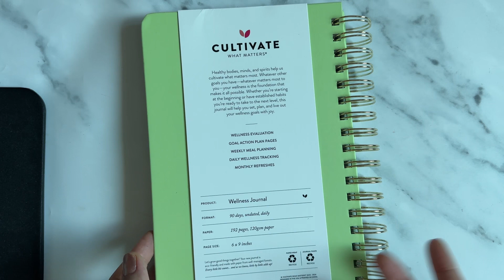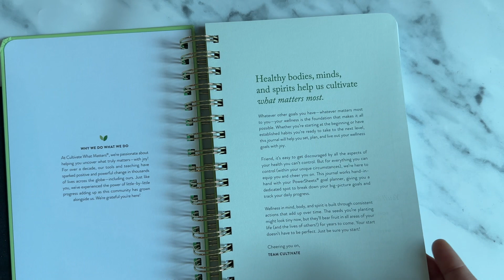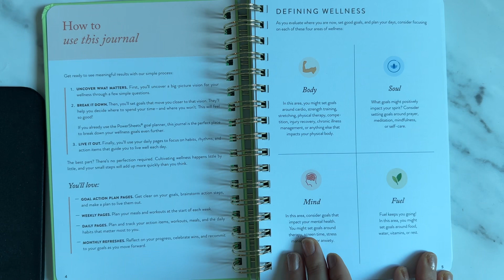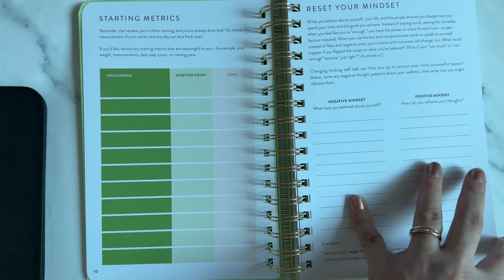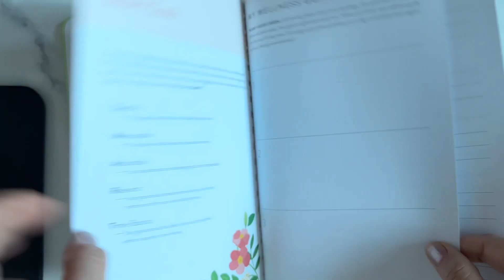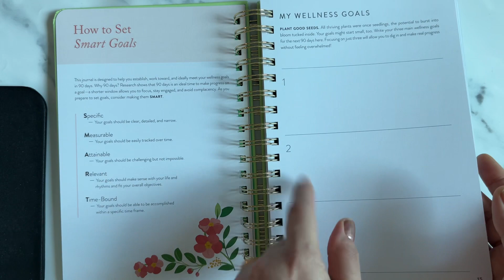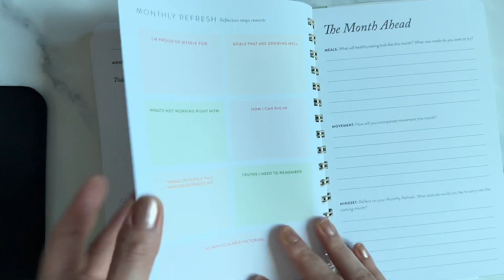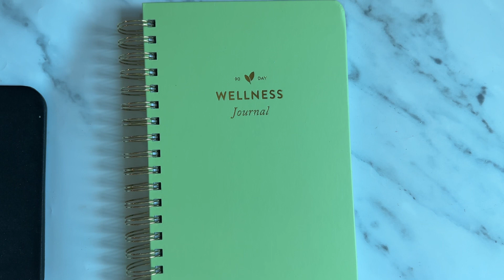Cultivate what matters - Wellness Journal 2024